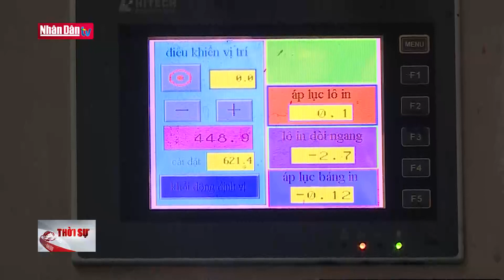Nghị quyết 01 và những kỳ vọng cho cộng đồng doanh nghiệp | Đảng với Dân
Sau 9 năm tồn tại độc lập, năm 2023 - lần đầu tiên,  Nghị quyết 01 về các nhiệm vụ và giải pháp phát triển kinh tế xã hội và Nghị quyết 02 về các nhiệm vụ và giải pháp cải thiện môi trường kinh doanh và nâng cao năng lực cạnh tranh được  tích hợp thành Nghị quyết 01 của Chính phủ. Nhiều chuyên gia khẳng định đây là một cách tiếp cận mới trong việc thúc đẩy cải thiện môi trường kinh doanh.

nhiều chuyên gia cho rằng,  việc gộp Nghị quyết 02 vào Nghị quyết 01 trong năm 2023  nhằm khẳng định cùng với các chỉ đạo điều hành của Chính phủ thì cải thiện môi trường kinh doanh là nhiệm vụ quan trọng trong điều hành và phát triển kinh tế xã hội của Chính phủ. Theo Nghị quyết, trước ngày 20/1, các bộ, ngành, địa phương phải hoàn tất việc xây dựng, ban hành chương trình, kế hoạch hành động, các văn bản cụ thể để triển khai. Bộ Kế hoạch và Đầu tư tổng hợp, báo cáo tại phiên họp Chính phủ thường kỳ tháng 1/2023.

Bà Nguyễn Minh Thảo – Viện Nghiên cứu và Quản lý kinh tế Trung ương

“Đây là cách tiếp cận mới của Chính phủ là phù hợp với bối cảnh mới và sẽ làm tăng áp lực cũng như động lực của cải cách trong thời gian tới”

Giáo sư Trần Thọ Đạt – Chuyên gia kinh tế

“Cải thiện môi trường kinh doanh để làm gì , đổi mới thể chế ….cơ hội điều kiện để đưa ra công thức phân bổ nguồn lực tốt hơn. Gắn 2 nghị quyết này đã làm 2 việc cùng với 1 mục tiêu”

Dù đã có kết quả tích cực trong năm 2022, song bước sang năm 2023, kinh tế Việt Nam bắt đầu bị ảnh hưởng mạnh mẽ bởi các yếu tố trong nước và quốc tế. Nhiều nhân tố thúc đẩy tăng trưởng kinh tế đang dần giảm tốc, các dấu hiệu bất ổn trong hoạt động sản xuất kinh doanh của cộng đồng doanh nghiệp đang dần hiện rõ. Trong tháng đầu năm 2023, tổng số doanh nghiệp rút lui khỏi thị trường đã lên tới gần 43.900 doanh nghiệp, tăng 14,4% so với cùng kỳ và tăng gấp 4 lần doanh nghiệp thành lập mới.

Ông Đậu Anh Tuấn, Phó Tổng thư ký Liên đoàn Thương mại và Công nghiệp Việt Nam (VCCI).

 “Chính vì vậy, các doanh nghiệp hiện đang rất quan tâm về các nhóm nhiệm vụ, giải pháp ưu tiên thúc đẩy phát triển kinh tế xã hội trong trong Nghị quyết đầu tiên của Chính phủ, đặc biệt là những chính sách hỗ trợ doanh nghiệp vượt khó”

Các chuyên gia cũng khẳng định, những chỉ đạo và giải pháp  mà Chính phủ đề ra rất đúng trọng tâm, đúng mong muốn và đúng thực tế. Nếu khâu thực thi tốt cộng thêm cơ chế giám sát tốt thì chắc chắn sẽ tạo ra lực đẩy mạnh mẽ đến nền kinh tế nói chung, và tạo thuận lợi cho cộng đồng doanh nghiệp nói riêng.